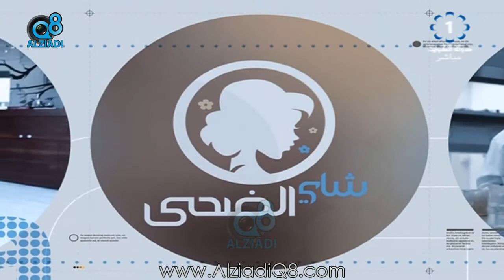برنامج (شاي الضحى) يستضيف "دانة حمادة" رئيسة مشروع «بروتجيز» عبر تلفزيون الكويت